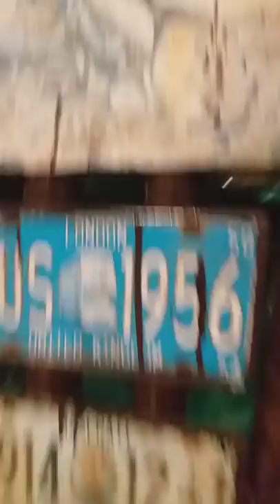Rare Tin can paintings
paintings . works of art . artwork . tincans . exhibit . murals . artists . artistic . design